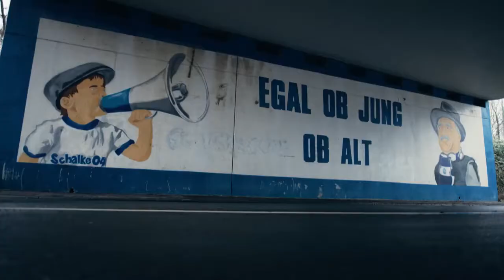Schalke 04 zurück zum Wir ( Trailer )